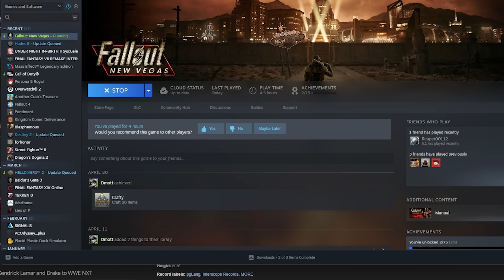The Fallout New Vegas Experience (Part 2)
Fallout New Vegas hates me and that's okay...